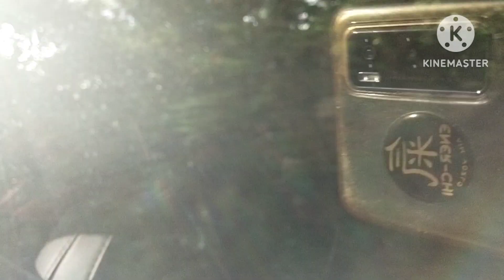Ganito Pala Ang Wuling Green Tunnel ang ganda and Picking Passion Fruit here in Taiwan!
Gala with my alaga guys at napadaan sa Green tunnel Ng Taitung Taiwan and picking Passion Fruit sa Lugar ng kumare ni alaga ko.